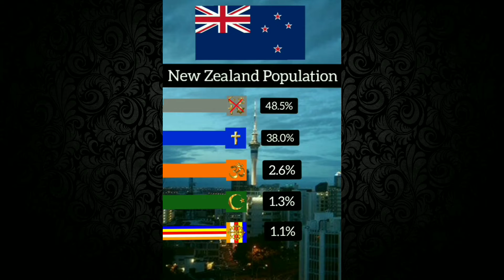न्यूज़िलन में हिंदू मुस्लिम में कौन ज्यादा है ll